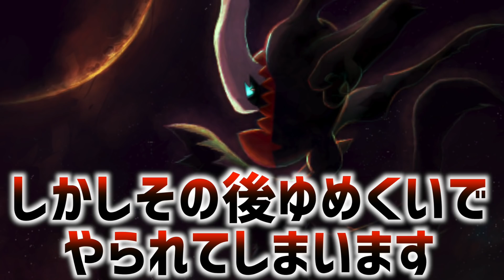【アニポケ】伝説使いのあのトレーナーがまた現れる！？タクトの手持ちポケモンを改めて見たら衝撃的な件についてwwwww【ダークライ】【ラティオス】【ポケモン剣盾】【はるかっと】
本当に何となくだけどヒードラン持ってる気がする…！

∇関連動画∇

はるかっとポケモン研究所 【紹介】あの都市伝説は真実だった！？初代ポケモンの没データが見つかりその内容が衝撃的だった件についてwwwww【ポケモン剣盾】【赤緑】【ポケット...

【公式】アニメ「ポケットモンスター」第36話「サトシとゴウ、砂地獄から這い上がれ！」（見逃し配信）

厨ポケの弱点を突ける「極秘ポケモン」見つけたわ。スカーフ『アローラキュウコン』【ポケモン剣盾】